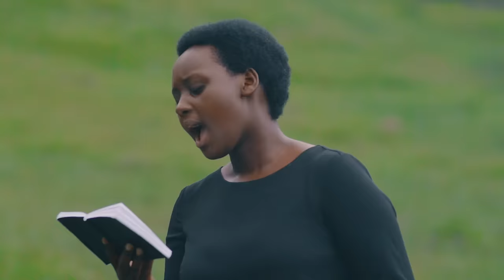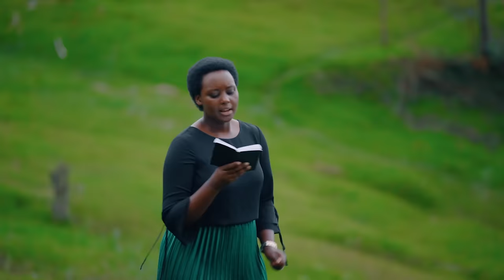MATENDO YA MUNGU(SKIZA CODE 6930230)- PAPI CLEVER & DORCAS ft MERCI PIANIST : MORNING WORSHIP EP 138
Audio Producer : Papi Clever
Video Director :  MUSINGA
D.o.p ; Musinga, Kayitare, Chrispen , Cyusa
Video Editor : Cyusa
colorist : Cyusa
location ;  Byumba

You can support this ministry through

     Number 275
NYIMBO ZA WOKOVU

1
Matendo ya Mungu yapita ‘fahamu, - God's actions pass 'consciousness,
ni nani ayaona wazi? - who sees clearly?
Lakini najua mapito ya Mungu - But I know God's ways
kwa mimi yafaa halisi. - for me are real fit.

2
Njiani sijui maana ya yote, - On the way I don't know the meaning of everything
lakini nitayafaamu. - but I will understand it.
Kwa nini kuzisumbukia kwa bure - Why bother for nothing
taabu na shida za mda? - with the troubles and temporary problems?

3
E’Bwana, unayo magari maelfu, - Lord, you have thousands of cars,
na lenye linalonifaa, - and the one that suits me,
u’lichagulie mwenyewe, Bwanangu, - choose it yourself, my Lord,
nifike salama mbinguni! - May I arrive safely in heaven!

4
Na kama Elia upesi kabisa - And like Elia very quickly
nitakavyoacha dunia, - left the world,
uchungu na shida za huku ‘takwisha, - the pain and problems of this will be over,
milele nitashangilia. - forever I will rejoice

5
Tutamsujudu Mwokozi daima, - We will always worship the Savior
kuimba maelfu pamoja: - singing thousands together:
E’ Mungu, u haki na mwenye neema - Oh God, you are just and gracious
katika shauri na tendo. - in counsel and action.

6
Halafu nangoja kwa uvumilivu - Then I’m waiting patiently
kujua maana kwa wazi. - to know the meaning clearly.
Na matumaini ni yenye uzima: - And hope is alive
Urithi ninao mbinguni. - I have an inheritance in heaven.

Ubu ntegereje kandi nihanganye - Now I’m waiting patiently
Kuzasobanukirwa byose. - to know the meaning clearly.
Mfit' ibyiringiro bifit' ubugingo, - I have a living hope
Mfit' umu gabane mw ijuru. - I have an inheritance in heaven.

Kelsy Kerubo
 Tanzanian icon, Rose Muhando.
JUSTINA SYOKAU (MADAM 2020) - TI UHORO
rose muhando songs
Rose Muhando - Secret Agend
Shetani huzuia sana maono yako, sasa tumechoka na kama mbaya iwe mbaya lazima apigwe.
ROSE MUHANDO - KAMA MBAYA MBAYA